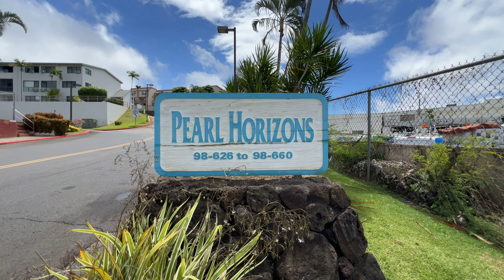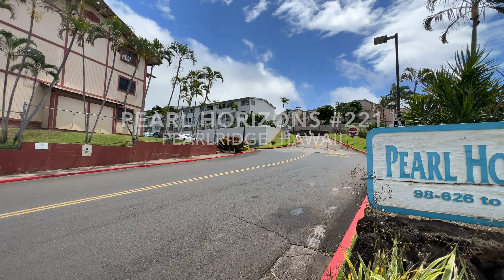Oahu Condo For Sale in Pearlridge, Hawaii - Home Tour | Pearl Horizons # 221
Looking for an Oahu condo for sale in Pearlridge, Hawaii? GREAT NEW PRICE! Enjoy serene mountain, sunset and ocean views from this beautifully maintained 2 bdrm/1 bath unit with 1 parking at Pearl Horizons in Aiea.

Features include 800 sq. ft. of interior living space, a spacious open floor plan with a covered lanai, an updated bathroom, ample storage, and an in-unit washer/dryer. Enjoy the Pearl Horizons amenities such as a swimming pool, sauna, jacuzzi, and BBQ area! Building is pet friendly. VA approved. Conveniently located near parks, bus and Rail access, and Pearlridge Shopping Center with a variety of shopping, dining, and entertainment options. A must see!

Listing Agent: Myron Kiriu, R
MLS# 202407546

📍 98-630 Moanalua Loop Unit #221, Aiea, HI 96701
🏷 $439,000

🛏 2 bed / 1 bath / 1 parking
Maintenance fee: $527/month
Fee includes: Other Common Expenses, Sewer, Water

➡️ BHGRE Advantage Realty (RB-17242)
💻 MyronKiriu.com

Video Chapters:
00:00 Introduction
00:14 Living room, dining area, & kitchen
00:58 Bedrooms & bathroom
01:42 Lanai & views
01:54 Community amenities